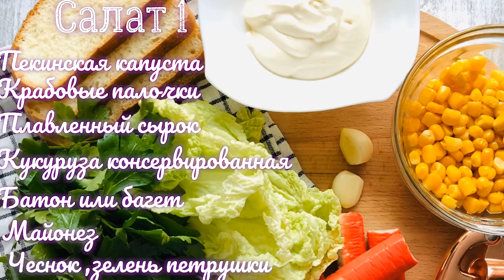2 ПРОСТЫХ САЛАТА из ПЕКИНСКОЙ КАПУСТЫ НА ЛЮБОЙ ПРАЗДНИК!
Вкусный и сытный салат с пекинской капустой, подойдет к домашнему обеду или ужину. Такие салаты готовятся быстро и из недорогих продуктов.

Салат № 1. Ингредиенты:
- пекинская капуста
- крабовые палочки
- кукуруза консервированная
- батон или багет
- яйцо отварное
- зелень, соль, перец, чеснок, майонез.

Салат № 2. Ингредиенты:
- пекинская капуста
- колбаса варено-копченая (можно любое отварное мясо)
- зеленый горошек консервированный
- салатный лук
- свежий огурец
- яйцо отварное
- сметана, горчица в зернах
- зелень, соль, перец.